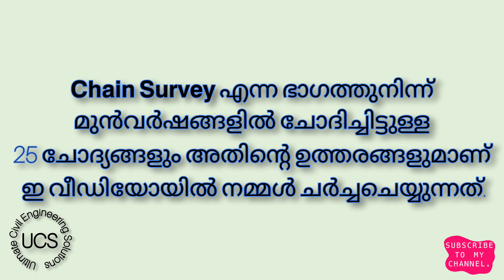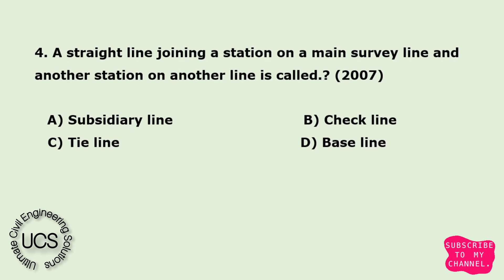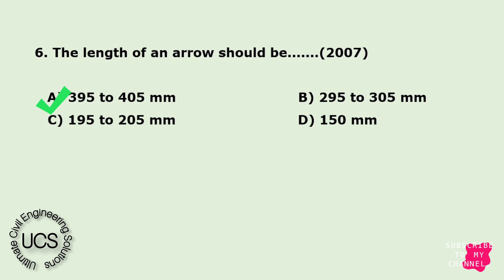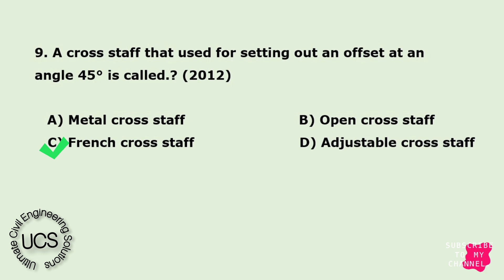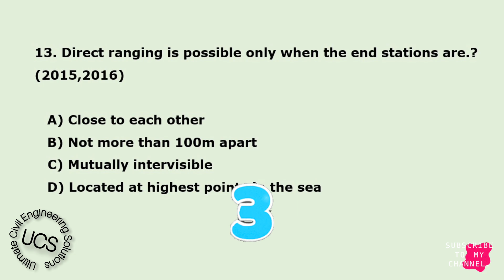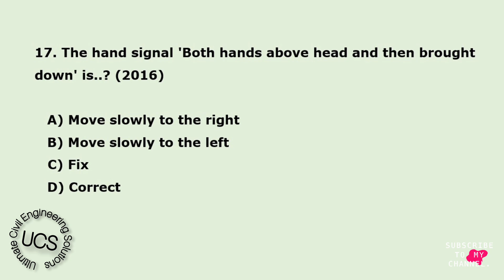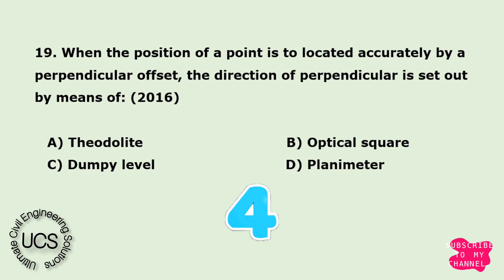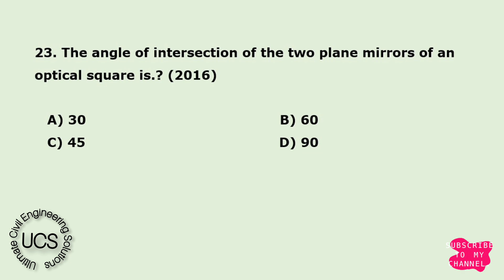𝗖𝗵𝗮𝗶𝗻 𝗦𝘂𝗿𝘃𝗲𝘆𝗶𝗻𝗴 || Previous Year Questions & Answers || MCQ || PSC || Part - A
Correction: -

Ques No:- 4 Straight line joining a station on a main survey line and another station on another line is called.?
Ans:- This question has two correct answers: option A (subsidiary line) and option C (tie line).

Ques No:- 24  Length of surveyor's chain is.?
Ans:- Option B- 22 Yard

Kerala Public Service Commission Previous Year questions and answers.

please watch the video and comment your feedback.